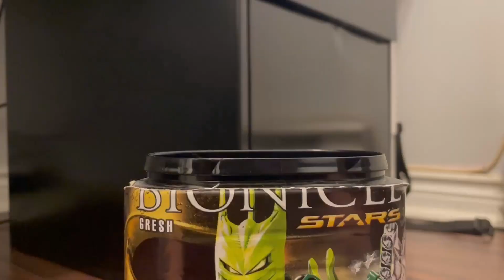Tahu vs. Gaardus (BIONICLE Short Film)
Happy 810nicle day! To celebrate, I decided to make a short film about the Bionicle Stars combiner model Gaardus.

I was inspired by @SuddenlyOranges Reviving Bionicle series. Check it out here!